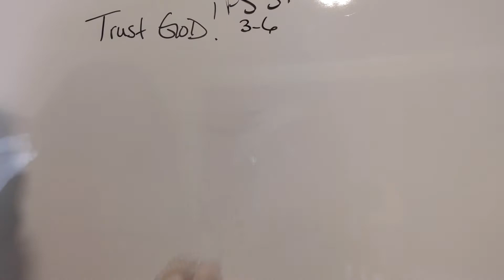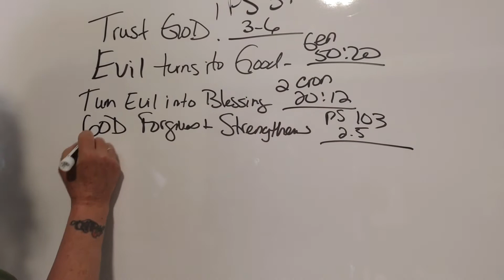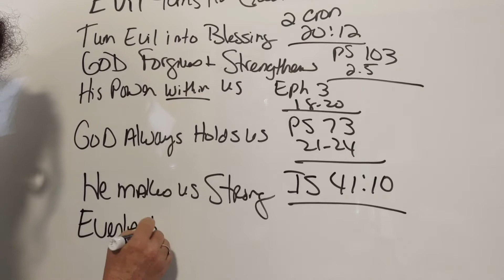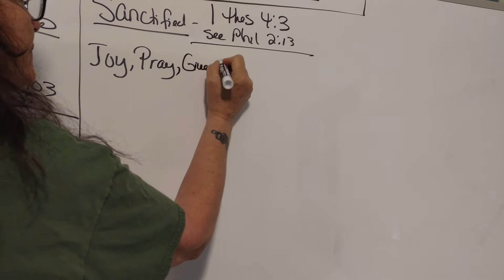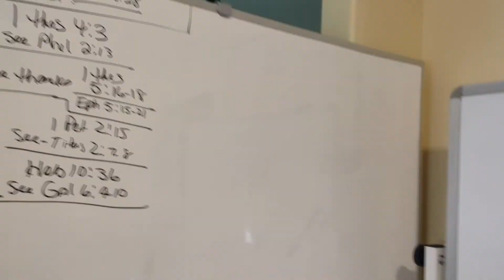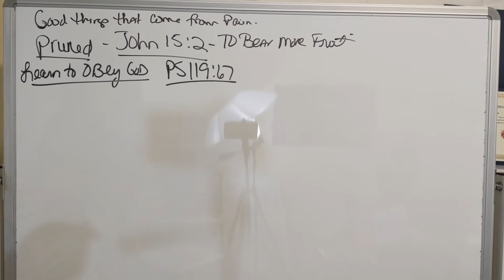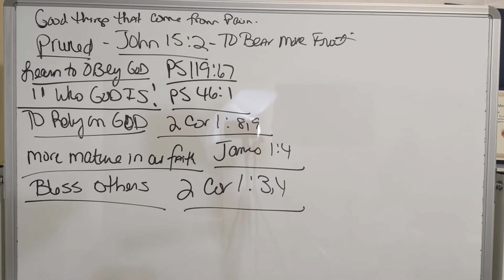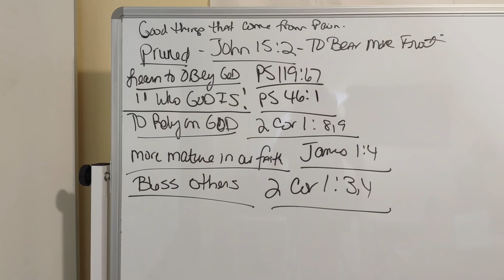KNOWING GOD'S WILL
thank you for helping the kingdom of God to grow and reach more people you can help in the following ways

Kim Keel
saluda Virginia 23149

Google meets Tuesday Thursday Saturday and Sunday night 8:00 p.m. Eastern standard Time same code
rao-ubof-mvi

and the same code every morning at 11:00 a.m. eastern standard time for Bible reading and prayer to start our day off right as the body and Jesus as our head.
don't forget to check out the website if you want to help God's kingdom you can do that there if you want information on things we can't talk about here you can find out there in Jesus name if I don't see you all on the air I will see you in the air!